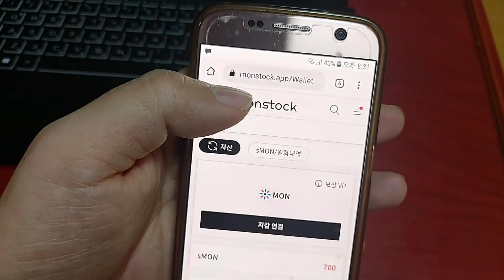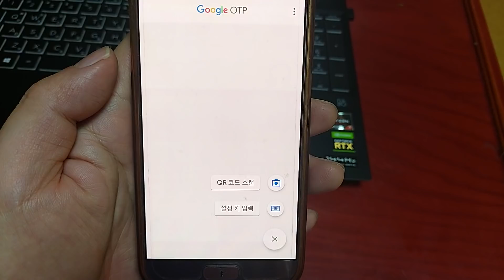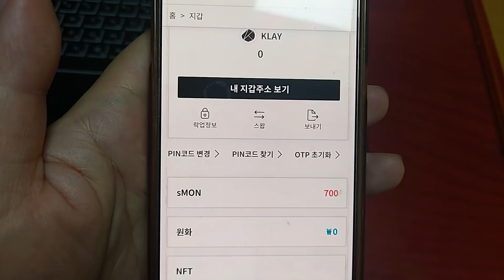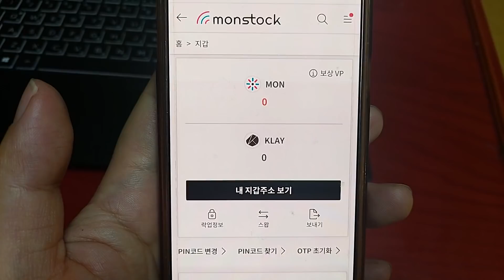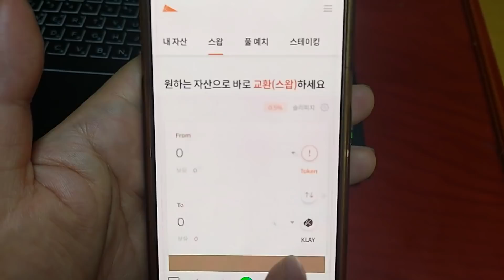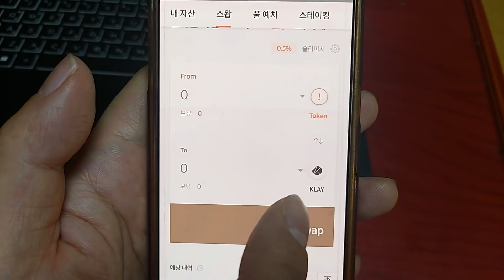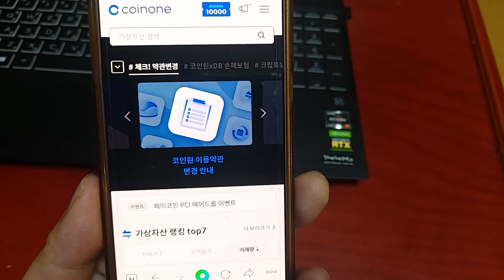몬스탁 코인 가입 및 스왑, 카카오톡클립, 클레이스왑 시연영상... 현재 1 몬스탁 75원 오늘하루만 2배급등....500몬스탁 코인 36000원 8일21시현재